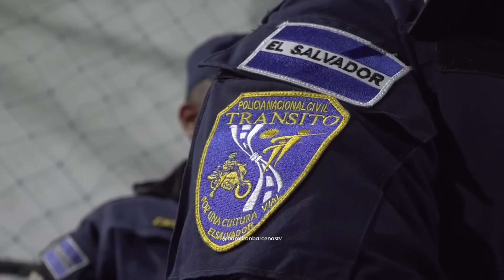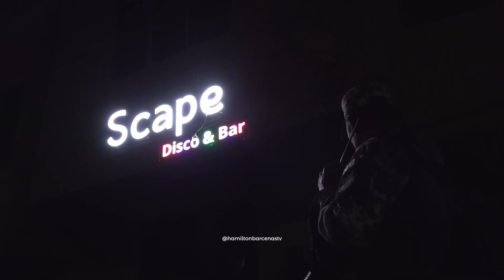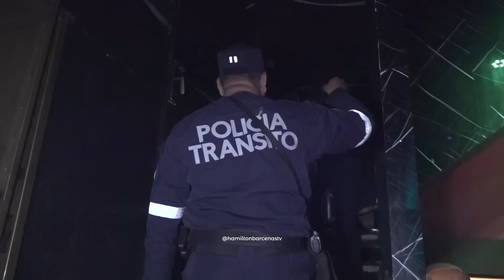Búsqueda de pandilleros en Bares y Discotecas de San Salvador | Así fue el operativo Fénix